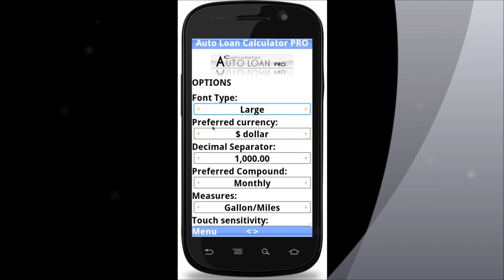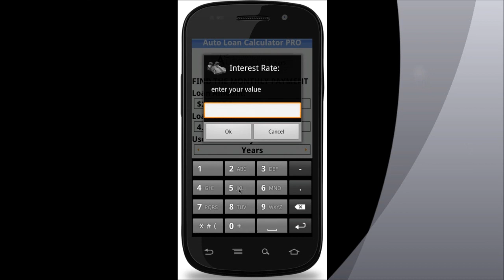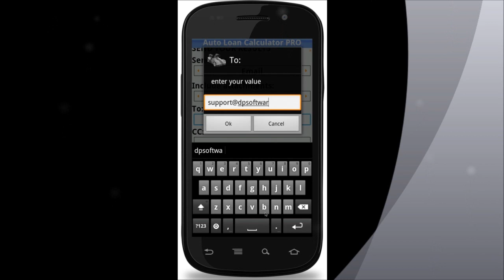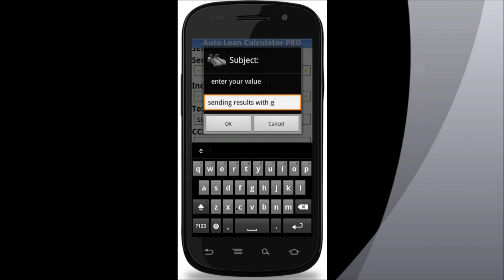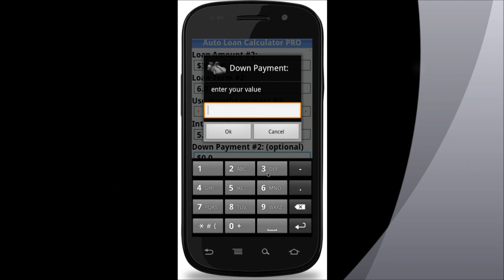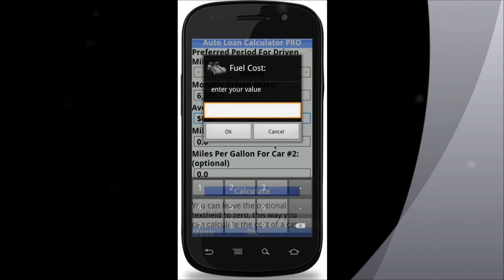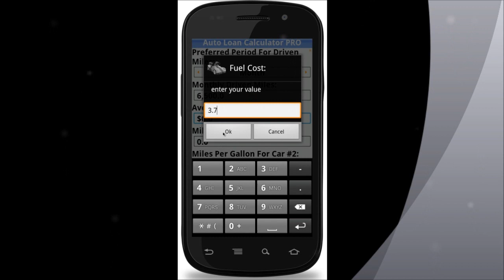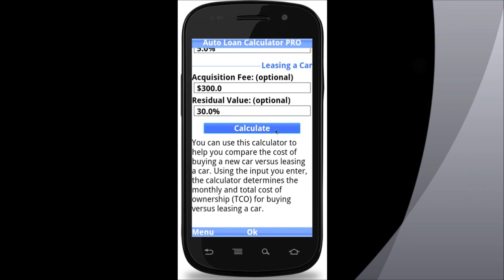DPsoftware Auto Loan Calculator PRO running on Android (BlackBerry, Symbian, Bada, Windows Mobile)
Auto finance and car loan tips to help making car buying easier.